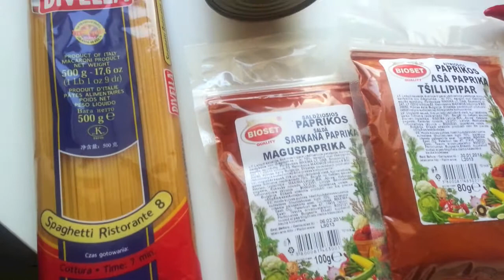Spagetid punase kastmega